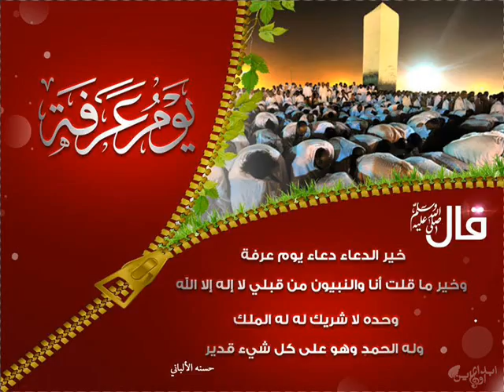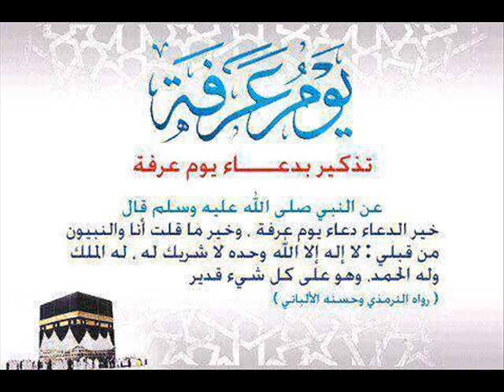മരണപ്പെട്ട സ്ത്രീക്ക് ഭർത്താവ്,ഒരു മകൾ,രണ്ട് സഹോദരന്മാരും നാല് സഹോദരിമാരും ?. സയ്യിദ് സുല്ലമി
ഒരു സ്ത്രീ മരണപ്പെട്ടു, അവർക്ക് ഒരു മകൾ, ഭർത്താവ്, രണ്ട് സഹോദരന്മാർ, നാല് സഹോദരിമാർ എന്നിവരുണ്ട്. അപ്പോൾ അനന്തരാവകാശം എങ്ങനെ വീതം വെക്കും?. സയ്യിദ് സുല്ലമി